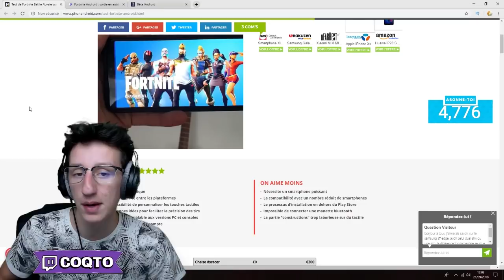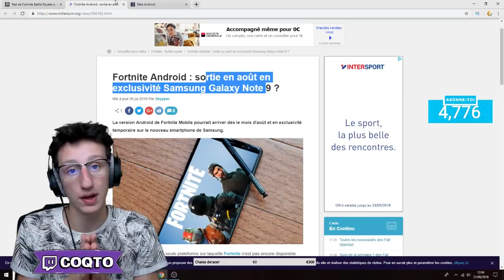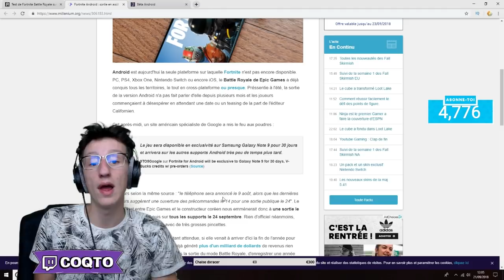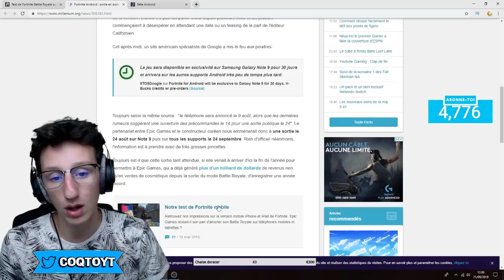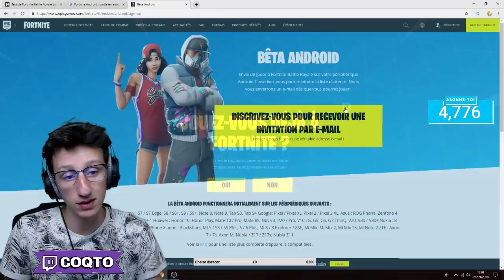LA DATE DE SORTIE DE FORTNTE ANDROID ENFIN DÉVOILER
On sait enfin la vrai date de sortie de fortnite android